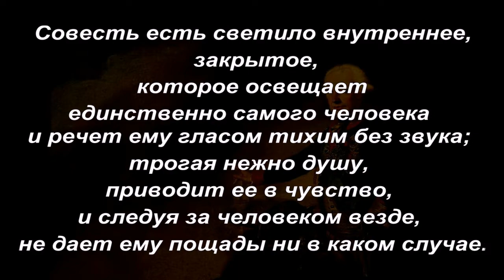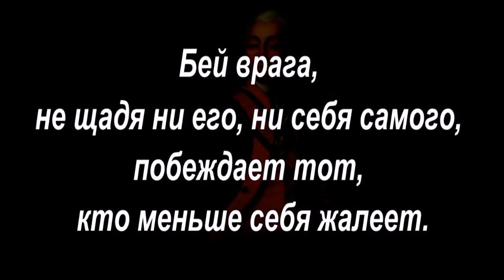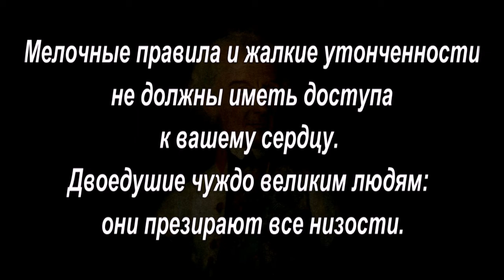Суворов Александр Васильевич - Цитаты, афоризмы, высказывания.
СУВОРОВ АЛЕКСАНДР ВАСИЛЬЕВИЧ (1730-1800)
Выдающийся русский полководец, генералиссимус, военачальник, участник семи войн, на счету которого 60 выигранных сражений и ни одного проигранного, человек, внесший значительную лепту в мировое военное искусство, олицетворение доблести, отваги и славы российских войск.
 В 1796 г. Суворов написал книгу «Наука побеждать», обобщавшую его огромный опыт и ставшую прекрасным пособием по тактике для военнослужащих. Им был приведен целый ряд нововведений, для которых он нашел лаконичную формулировку - «Глазомер, быстрота, натиск». Как никому другому, Суворову было присуще умение задействовать для победы все имеющиеся в наличии средства, обращать небольшие тактические успехи в удачи стратегического порядка. Немаловажную роль сыграли и его лучшие человеческие качества, демократичность обращения с подчиненными. Отец-командир, как называли его воины, славился ораторскими способностями, любовью к родному языку, оригинальностью манеры выражаться. После него осталось более тысячи писем, афористичность и лаконизм его речи запечатлен современниками в многочисленных записях.